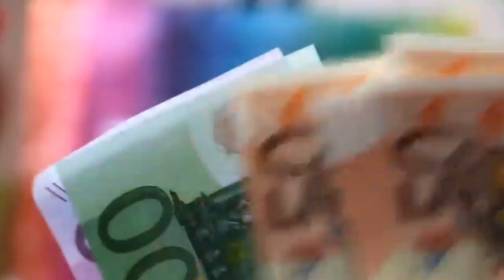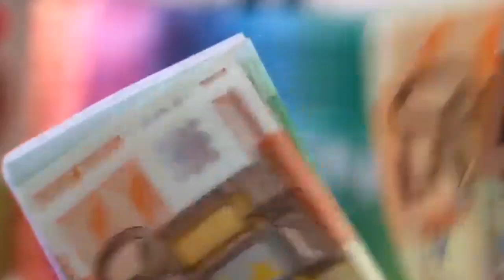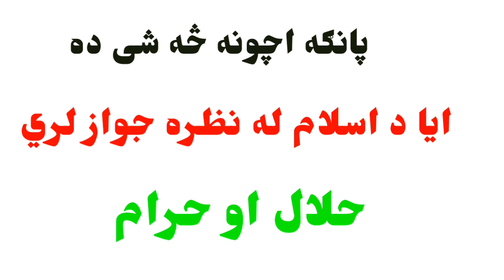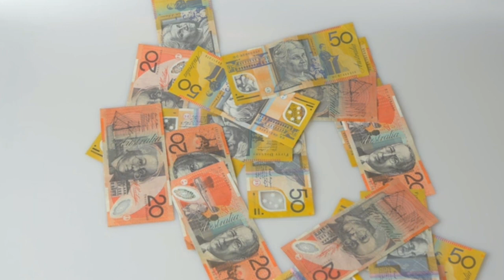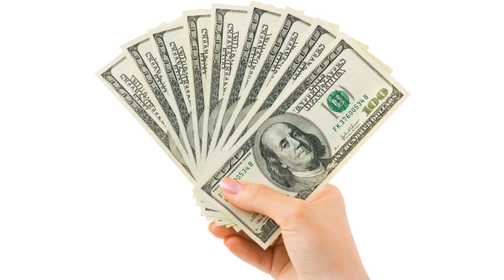ایا له انټرنیټ څخه پیسې ګټل حلال دې که حرام مهمه ویډیو پانګه اچونه